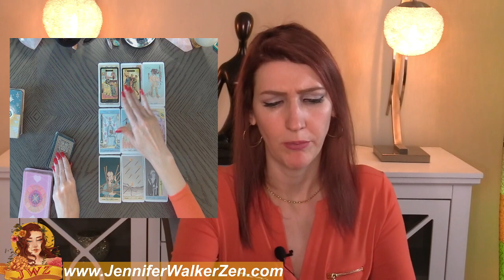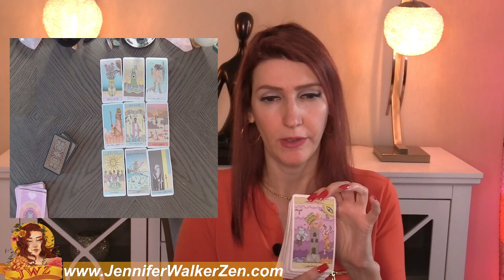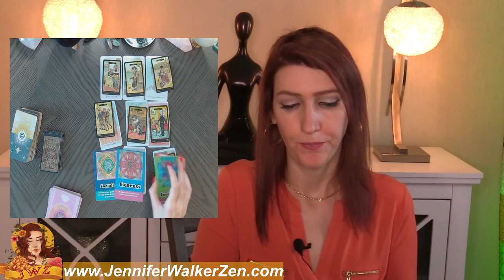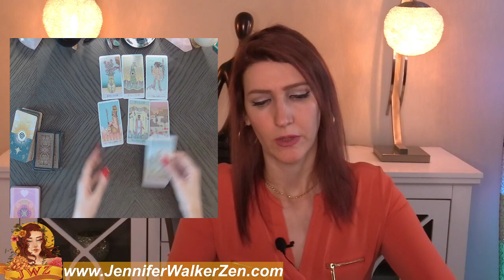LIBRA SHOCKINGLY ACCURATE! WHY IS THERE NO CONTACT! LIBRA Tarot Reading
LIBRA SHOCKINGLY ACCURATE! WHY IS THERE NO CONTACT! LIBRA  Tarot Reading. I use Angels, oracle cards, tarot and so much more for this almost personal tarot reading!
In today's tarot card reading, we'll be looking into your love life during the month of AUGUST. Much can change and happen in a month, that's why each reading contains a tons of clarification of tarot and oracle cards to provide you with as much information about your love life as possible.